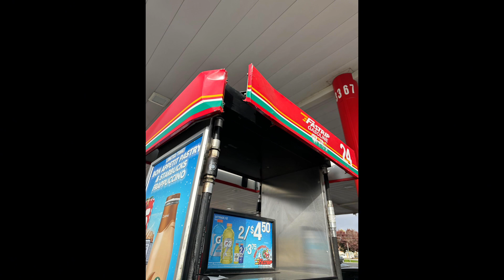[FREE] “GAS” - YG X SHORELINE MAFIA TYPE BEAT